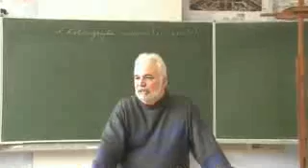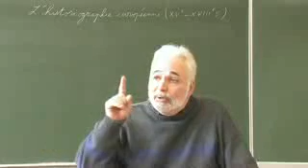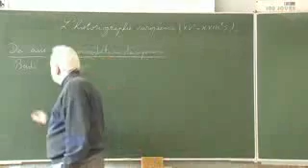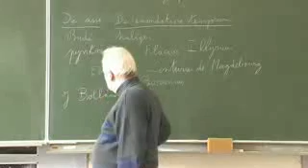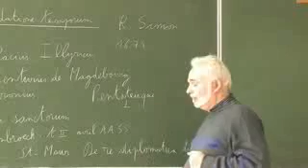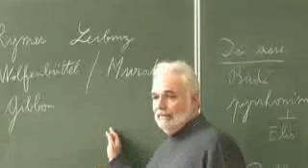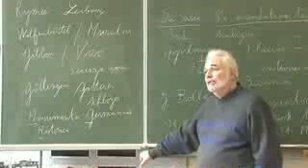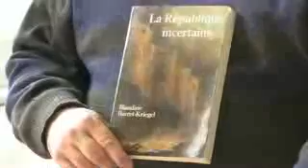L'historiographie en Europe occidentale du XVe au XIXe siècle